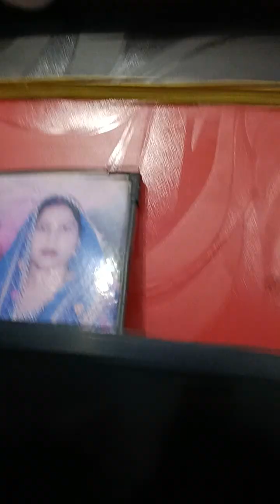21 September 2024